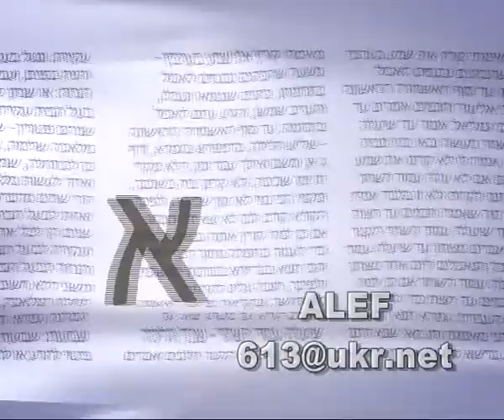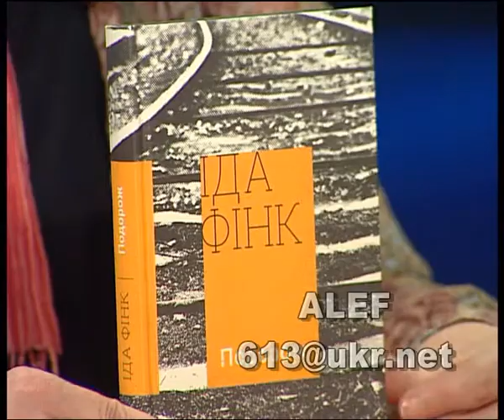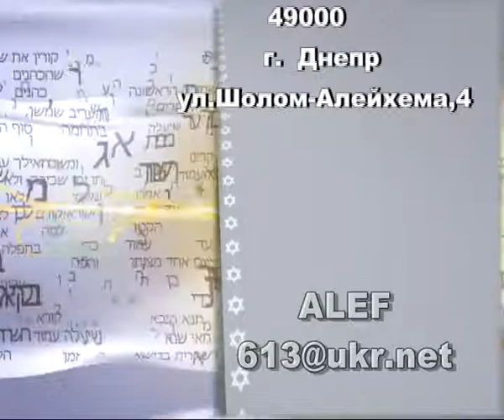программа Алеф 22 06 2017